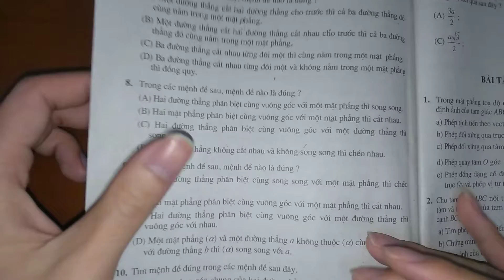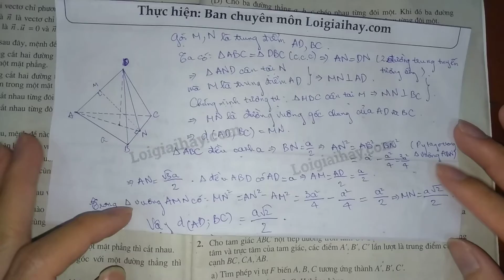Giải bài 11 trang 125 SGK Hình học 11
Khoảng cách giữa hai cạnh đối của một tứ diện đều cạnh \(a\) là bằng:
 (A) \({{3a} \over 2}\)                    (B) \({{a\sqrt 2 } \over 2}\)